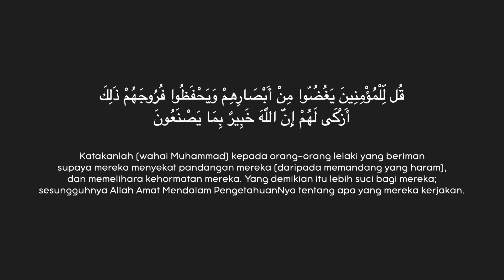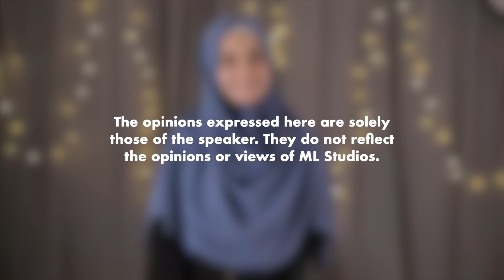Kesalahan Seksual: Peranan Lelaki dan Wanita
Yang bersalah adalah pesalah. Yang berperanan adalah kita semua.